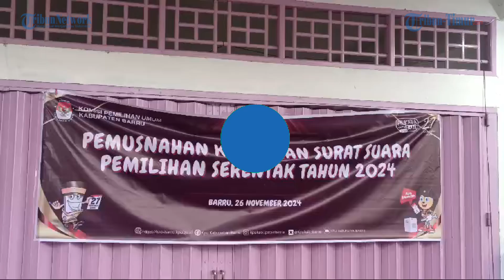Surat Suara Pilkada Rusak Dibakar, KPU Barru Tegaskan Transparansi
TRIBUN-TIMUR.COM - KPU Kabupaten Barru melakukan pemusnahan surat suara yang telah dinyatakan tidak memenuhi syarat (TMS).

Totoal surat suara Pilbup Barru yang dimusnakan yaitu 1.534 surat suara, dan surat suara Pilgub Sulsel yaitu 742.

Selain itu, KPU Barru juga memusnahkan 91 surat suara untuk pemilihan Kabupaten Bone yang tercecer di KPU Barru.

Pemusnahan surat suara tersebut dilakukan di halaman Gudang Logistik KPU Barru di Jl Sultan Hasanuddin, Kelurahan Coppo, Kecamatan Barru, Kabupaten Barru, Sulsel, Selasa (26/11/2024).

Ketua KPU Barru, Abdul Syafah menjelaskan bahwa suarat suara yang dimusnahkan ini adalah surat suara yang rusak.

"Hal ini telah kami koordinasikan dengan KPU Provinsi Sulsel terkait seperti apa mekanismenya," ujarnya.

"Dan sudah ada kejelasan bahwa surat suara tersebut dimusnahkan secara bersama-sama," kata Abdul Syafah.

"Tinggal dibuatkan berita acaranya terkait dengan pemusnahannya," tambahnya.

Menurutnya, semua surat suara yang TMS atau rusak dan tidak memungkinkan untuk digunakan semuanya telah dimusnahkan pada hari ini.

"Dan sisa surat suara yang TMS tersebut kini sudah tidak ada lagi di gudang logistik KPU Barru," bebernya.

Pihaknya berharap pemilihan kepala daerah khususnya di Kabupaten Barru ini berjalan aman, dan tidak ada riak-riak yang berarti.

"Masing-masing dari kita agar menjaga Kabupaten Barru ini bahwa kita semua bersaudara di sini. Kegiatan politik 5 tahunan ini kita harapkan berjalan sesuai peraturan perundang-undangan yang akhirnya melahirkan sosok pemimpin yang amanah, dicintai rakat dan mencintai rakyatnya," harapnya.

Reporter : Darullah
Editor Video : Sanovra J. R

(TRIBUN-TIMUR.COM)